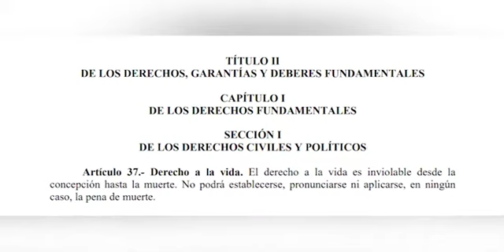Las 3 causales y las posiciones de los partidos políticos